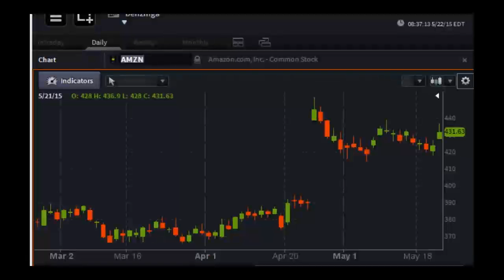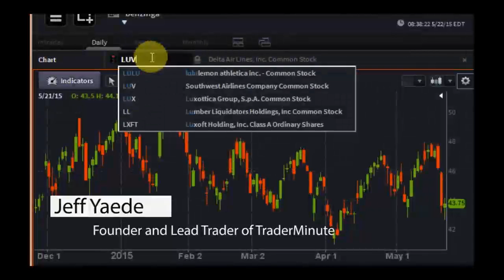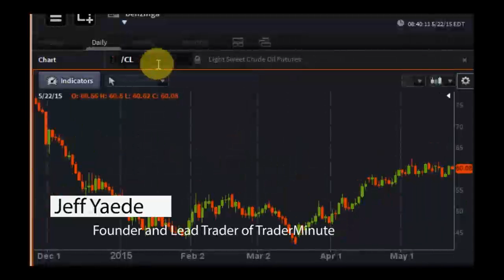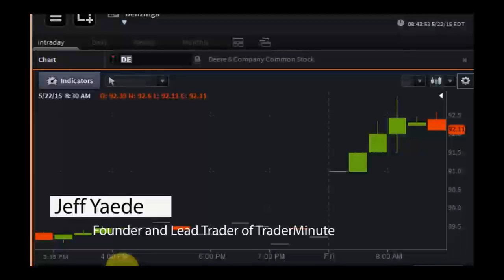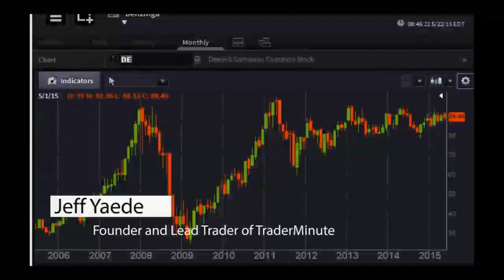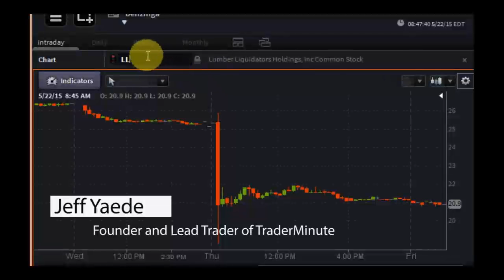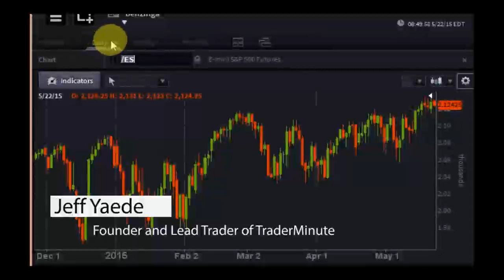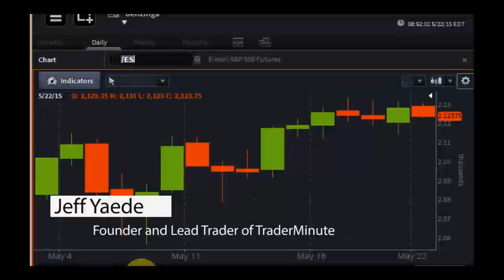Jeff Yaede, Founder and Lead Trader of TraderMinute - PreMarket Prep for May 22, 2015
A former hedge fund manager, Jeff Yaede started TraderMinute in 2012, recognizing an opportunity to combine three of his great loves—a love for the market, a love for teaching people how to make money using the market, and a love for The Challenge.  TraderMinute has allowed him to do all three, making the market "game" even more exciting and rewarding every day. Since November of 2012, TraderMinute has been running challenges every four months or so with the goal of giving members the necessary tools to find success in the market despite their background, knowledge and current ability.  The TraderMinute team prides themselves on making a difference in the individual lives of our members and have adopted the "Jeff mindset" that as a team, we can teach options in a way that helps our members find great success that brings hope for the future.